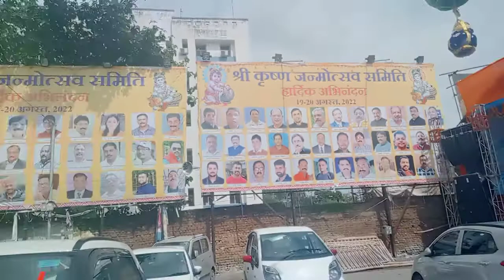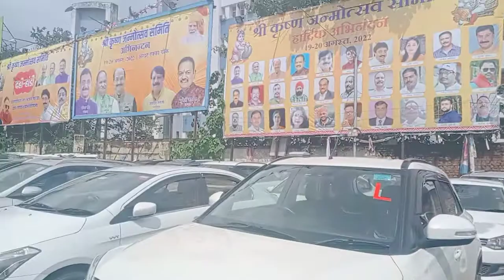Krishna Janmashtami 2022 19 aur 20 tarikh 7:00 baje se Matka program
Krishna Janmashtami Jharkhand Ranchi mein 2022 ko 19 aur 20 tarikh ko manaya ja raha hai aur sabhi bhakton ko Krishna Janmashtami ko meri taraf se Hardik Hardik badhai aur handi Matka program mein ladkon ko 71000 aur ladkiyon ko ₹51000 program mein milega aur छोटे-छोटे bhi baki Jo sadasya honge unko bhi kuchh n kuchh gift milega aur 20 tarikh ko bhav Jagran ka nritya ka program Rakha gaya hai please subscribe and likeJay Jay Shri Ram doston Radhe Radhe doston Jay Krishna doston Jay Shri Ram doston Bam Bam bhole har har Masti jhumo Gao Shiv Kumar 11 Shiva